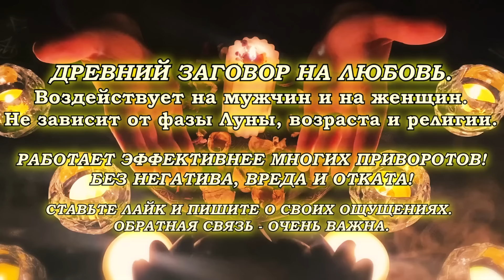☎️ОН/ОНА ОБОРВЁТ ТЕБЕ ТЕЛЕФОН!😍БУДЕТ С УМА СХОДИТЬ ОТ ТЕБЯ!🔥ДРЕВНИЙ ЗАГОВОР НА ЛЮБОВЬ И СТРАСТЬ🔥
Пожалуйста сразу пишите кратко о вашей ситуации и вопросы, которые вас волнуют. Я помогу вам.
☀️ЭНЕРГЕТИКА ДОБРОВОЛЬНОГО ОТКУПА УСИЛИВАЕТ ВОЗДЕЙСТВИЕ ЗАГОВОРА И ЗАКРЕПЛЯЕТ РЕЗУЛЬТАТ НА ДЛИТЕЛЬНЫЙ СРОК.

💘Перед Вами ДРЕВНИЙ ЛЮБОВНЫЙ ЗАГОВОР на ЛЮБИМОГО МУЖЧИНУ, или ЛЮБИМУЮ ЖЕНЩИНУ. Этот заговор уходит своими корнями в средневековье. Работает всегда и не зависит от пола объекта, фазы Луны, времени суток и других переменных условий. РИТУАЛ НЕ НАНОСИТ ВРЕДА И НЕ НЕСЁТ В СЕБЕ НИКАКОГО НЕГАТИВА! ВО МНОГИХ СИТУАЦИЯХ ПОМОГАЕТ ЛУЧШЕ ПРИВОРОТА. Отнеситесь к заговору с вниманием и уважением и он непременно одарит вас желаемым результатом!

✨ Отнеситесь к процессу серьёзно и СМОТРИТЕ РИТУАЛ НЕ МЕНЕЕ 3-Х РАЗ! Безусловно, и как всегда в магии, нужна Ваша вера в ритуал, вера в свои силы и намерения, ведь наши мысли материальны. Помните об этом.